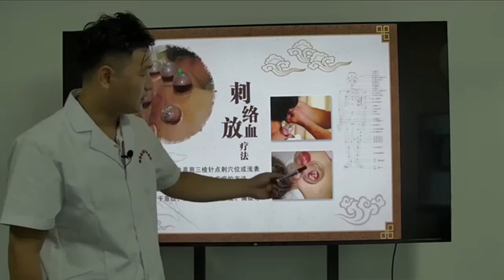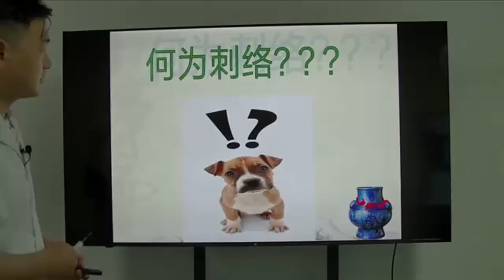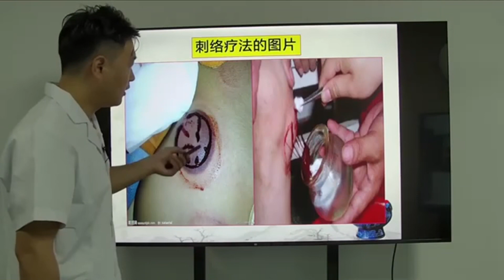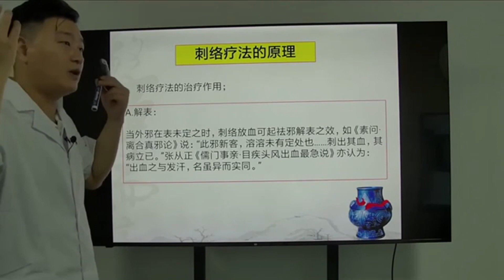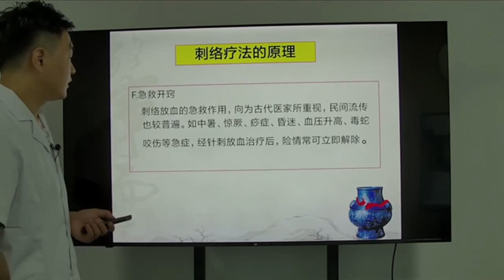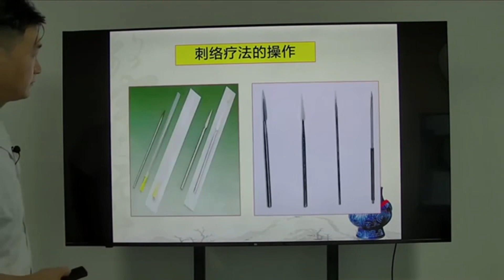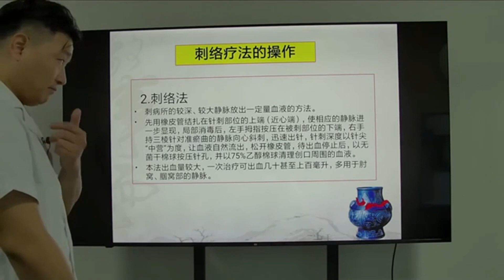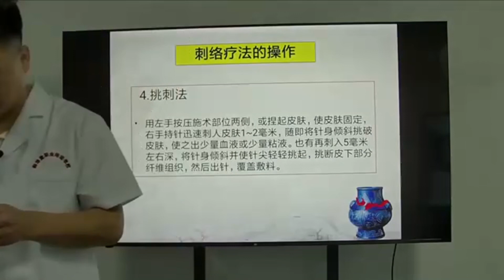龙氏柔性正骨—刺血概念，作用，常见形式，3大手法要领